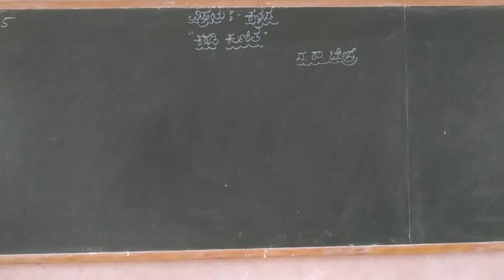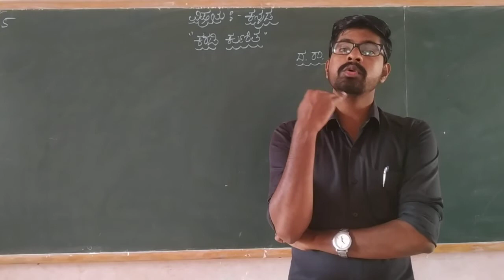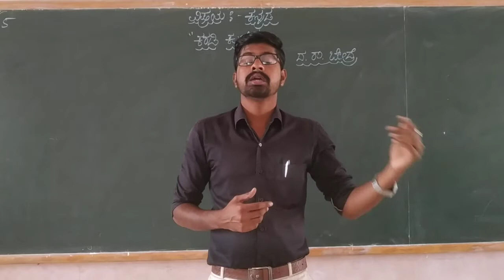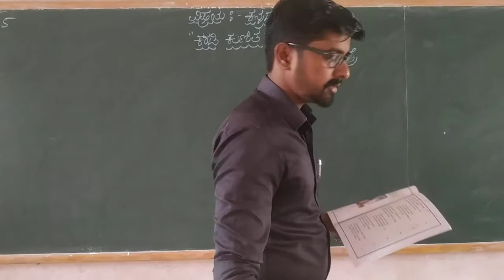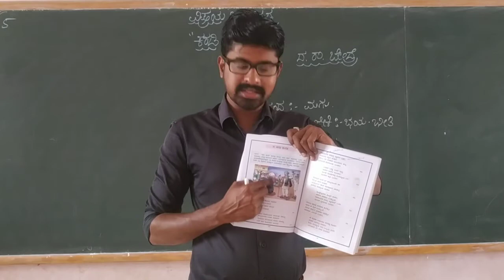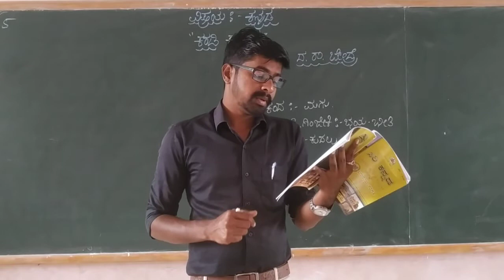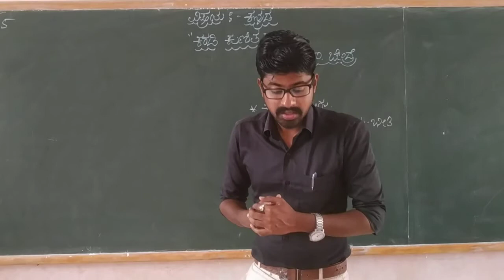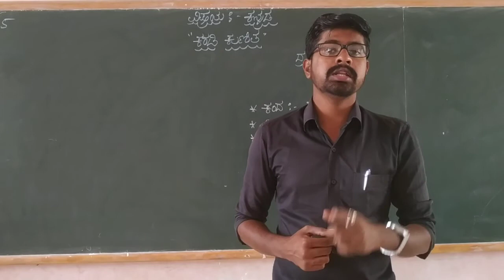5th Kannada Karadi kunitha part 2 Class by Dyamanna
5th Kannada Karadi kunitha part 2 Class by Dyamanna